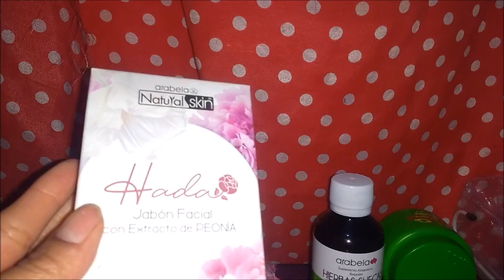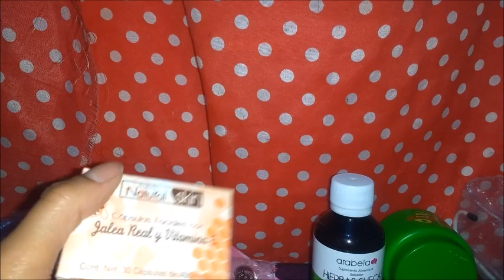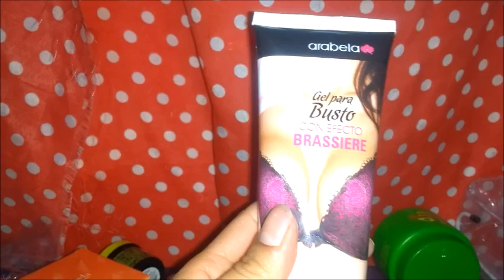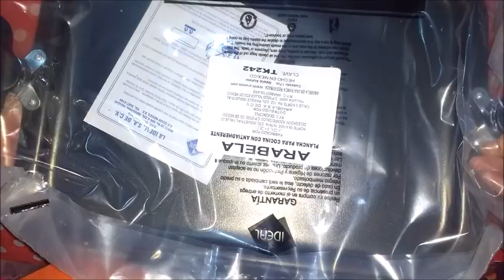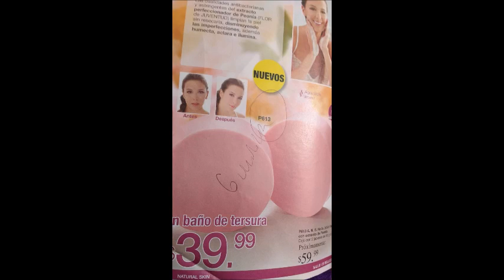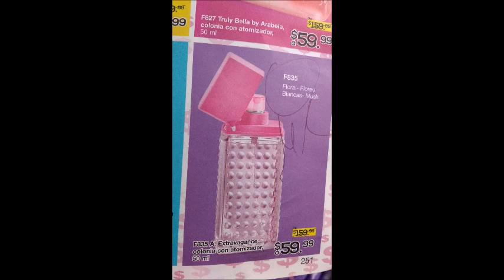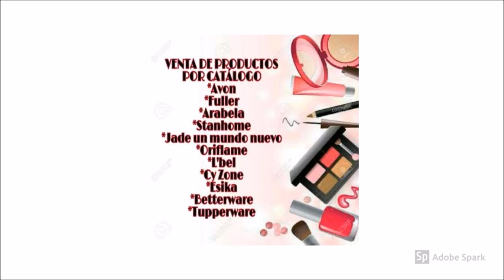UNBOXING/PEDIDO ARABELA C22